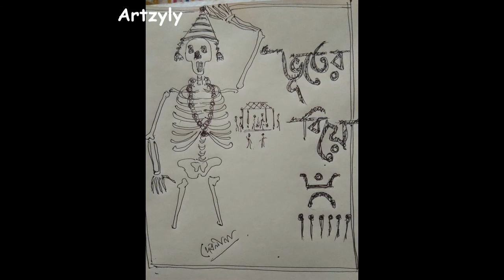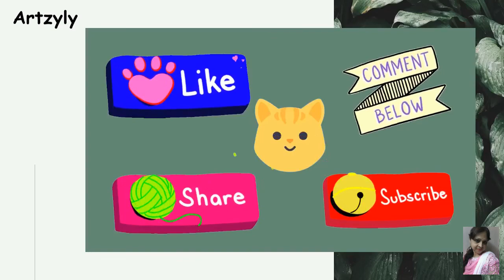Bhooter Biye | Original Bengali Audio Story | Artzyly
Bhooter Biye is a Comic Story. Written,narrated,illustrated, and performed by Debalina Mukherjee.